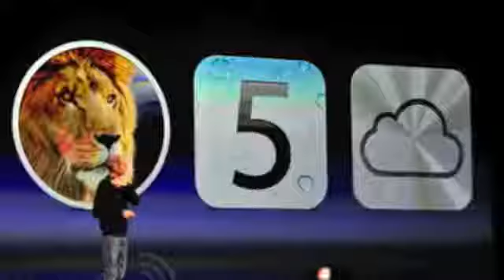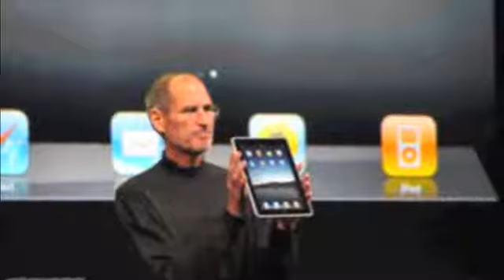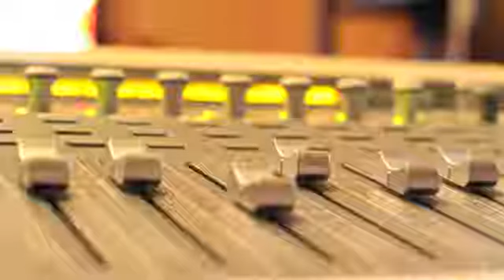Bài hát 'Letter for Steve'.FLV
Bài rap viết dưới dạng một lá thư, được tung ra cùng dịp hãng Apple làm lễ tưởng niệm đến Steve trong ngày 19/10. Ca khúc do 3 rapper tại Sài Gòn là Wowy, Karik, Vincentee và Alan, chuyên gia âm thanh đến từ Mỹ, thể hiện.

Ca khúc mang tên "Letter for Steve" được nhóm này xem là một hành động tưởng nhớ đến Steve Jobs với lời cảm ơn về các sản phẩm từ Apple.